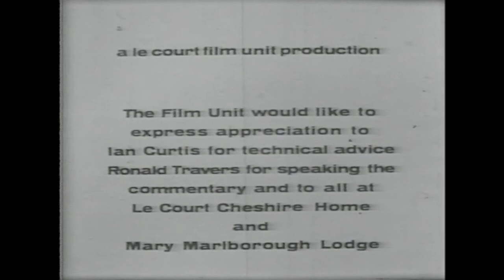Challenge (Le Court Film Unit) - Rewind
A short film, recorded in the 1960s, looking at how disabled people approach tasks in their day to day lives. Filming took place at Le Court  Cheshire Home and Mary Marlborough Lodge at the Nuffield Orthopaedic Centre in Oxford. A Le Court Film Unit production.

Subtitles are available for this film.